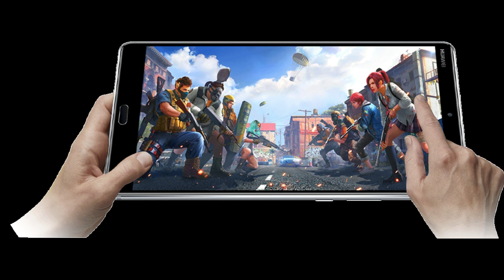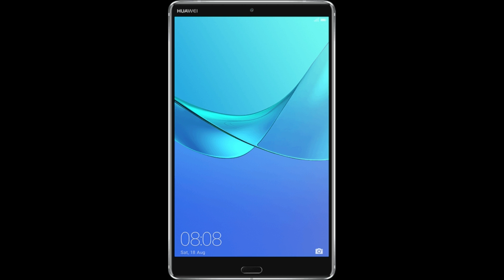ファーウェイ 新型 ハイスペック タブレット Mediapad M5 発表！気になるスペックや日本での発売は？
国内でも iPad の次に人気のタブレット Mediapad の新型モデルが発表されました。今回は Mediapad M5 のスペックや日本での発売についてご紹介します。

▼MediaPad M5 （WiFiモデル）←8.4インチ

▼MediaPad M5（LTEモデル）←8.4インチ

▼MediaPad M5 Pro（WiFiモデル）←10.8インチ